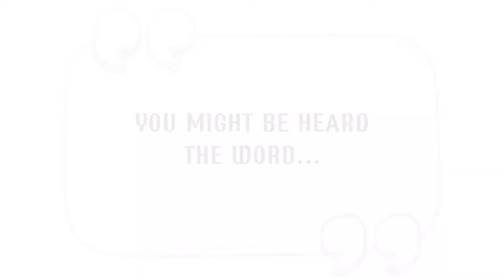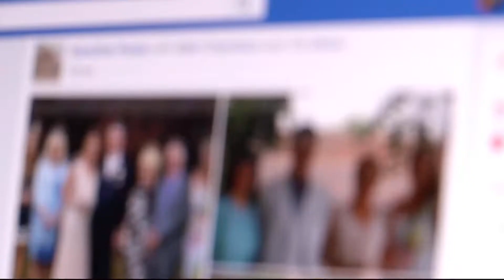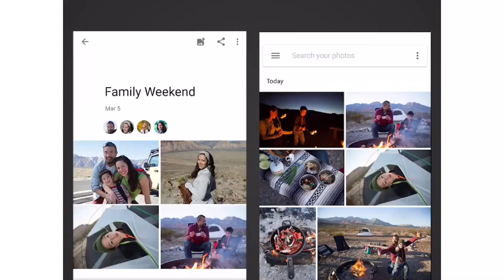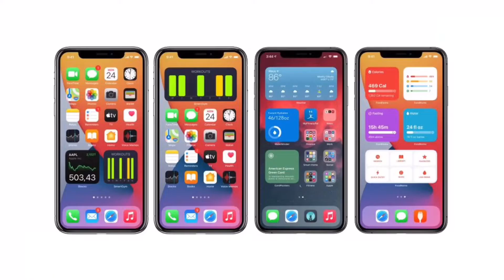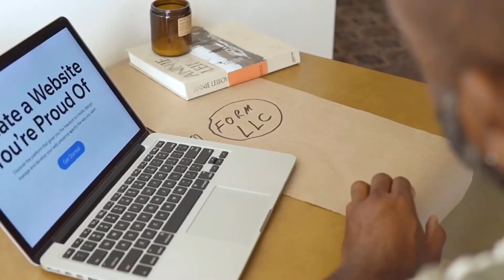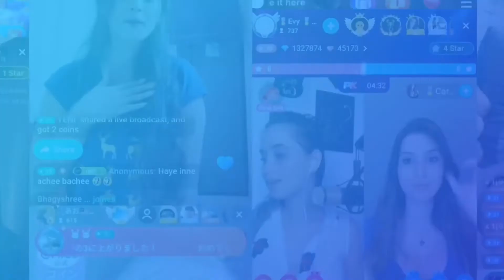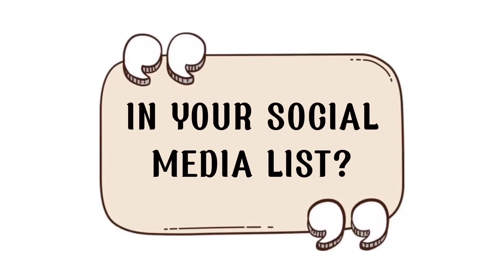The Benefits of Live Streaming App for Millenials - Agif Estian Sengang - FBS UNIMA